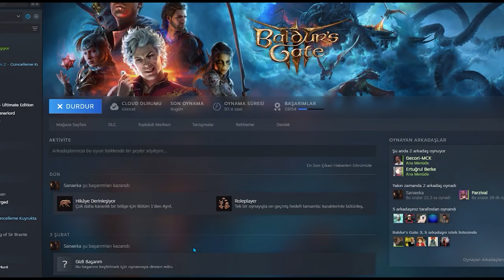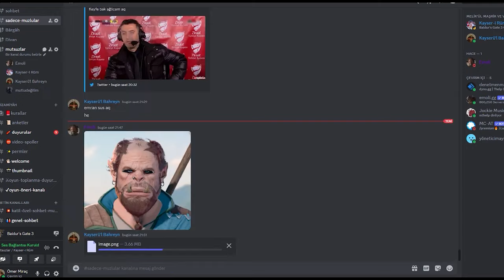AVERNUS'TA DÖRT EŞEK! I Baldur's Gate 3 - 1. Bölüm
Bir İnsan-Barbar, bir Tiefling-Ozan, bir Ork-Büyücü ve bir Drow-Paladin; böyle bir dörtlüden Faerun'da, Kılıç Sahili'nde nasıl sıradışı bir macera çıkabilirdi ki zaten?
Sevgili Rumiler bugün Baldur's Gate 3 serimize başlıyoruz; biraz maymunluk, biraz rehber ve biraz da Forgotten Realms Lore ve ufak bilgileri ile vuruşa vuruşa, düşmanlarımızı eze eze BG3 sahrasına açılacağız.
Dövüşeceğiz, vuruşacağız, aşık olacağız; yoldaşlar ile dost olup düşmanlar ile kanlı olacağız ve günün sonunda Kılıç Sahili'nin; tüm Faerun'un kaderi bizim ellerimizde olacak...

Ah... Aynı zamanda demeden geçemeyeceğim; BG3 Kara Dürtü bu mücadeleyi destansı hale getirecek. "SİZ BENİM BABAMIN KİM OLDUĞUNU BİLİYOR MUSUNUZ?"